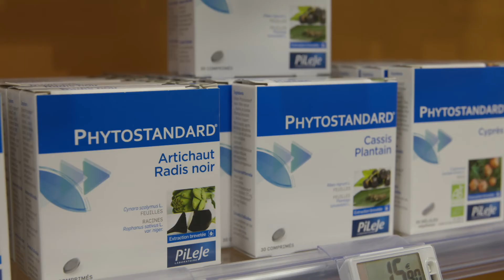PHYTOTHÉRAPIE | Pharmacie Saint-Sébastien | NANCY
Au cœur de Nancy la Pharmacie Saint-Sébastien vous propose un accompagnement personnalisé en phytothérapie (l'art de se soigner avec des plantes ou des médicaments à base de plantes).